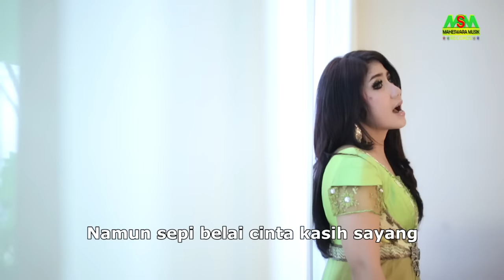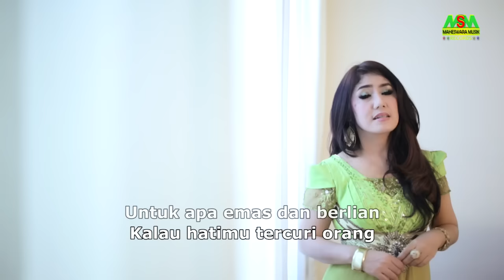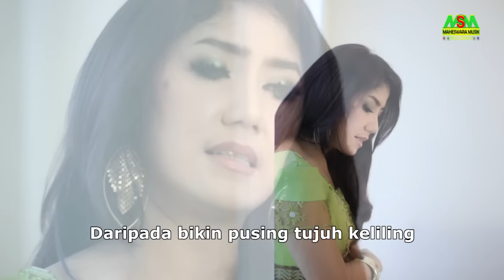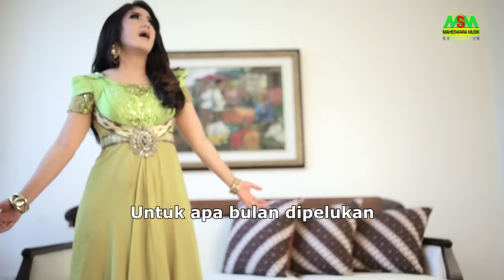INE SINTHYA - KEMBANG LIDAH [OFFICIAL MUSIC VIDEO] LYRICS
Official Music Video from Ine Sinthya - Kembang Lidah | Lyrics

Ini single kedua dari album "Curahan Hati" Ine Sinthya, dapatkan Original VCD Karaokenya

Lirik Kembang Lidah - Ine Sinthya :

Kunaon, aduh, aduh, Akang?
Rasa hati bagai rumah tak bertuan
Siang-malam banyak waktu berduaan
Namun sepi belai cinta kasih sayang

Janji-janji kembang lidah tak bertulang
Dulu bilang setia sehangat pelukan
Kini dingin dan sepahit kenyataan

Untuk apa bulan di pelukan
Kalau hanya gerhana yang datang?
Untuk apa emas dan berlian
Kalau hatimu tercuri orang?
Katakanlah, cinta Akang t'lah berpaling
Daripada bikin pusing tujuh keliling

Aktifkan RBT Kembang Lidah :
Telkomsel  ketik XFDRJ & XFDRE             kirim ke 1212
AXIS, Smartfren, Esia dan 3 : 2040706 & 2040707
Indosat       ketik 53062630 & 53062631 kirim ke 808
XL                ketik 10330670 & 10330671 kirim ke 1818